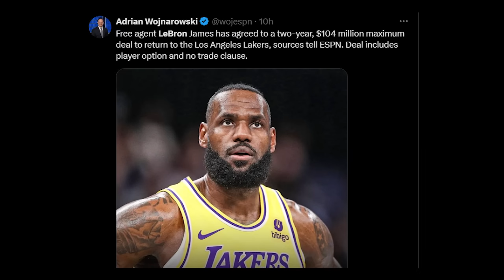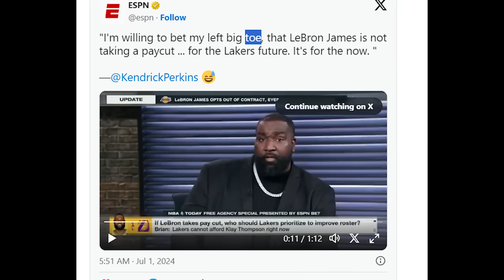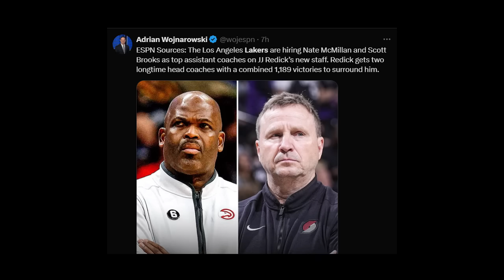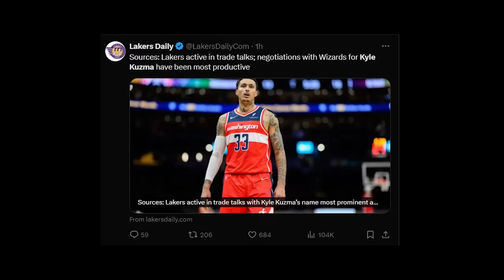Lebron nainis kay Pelinka Max Contract kinuha ! Kuzma babalik sa Lakers? Lakers nawalan ng Player!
Lebron nainis kay Pelinka Max Contract kinuha ! Kuzma babalik sa Lakers? Lakers nawalan ng Player! @RGSportstv

Goodspeed